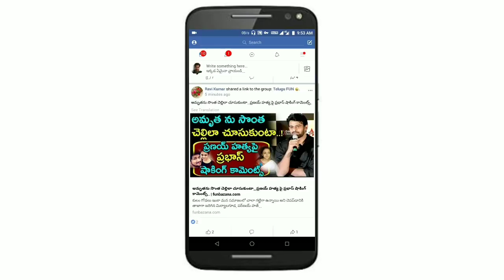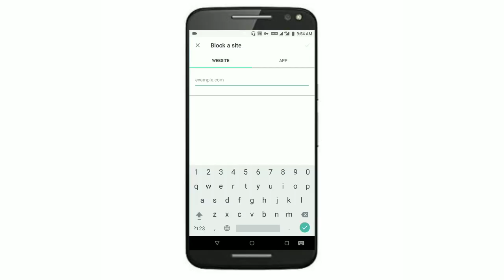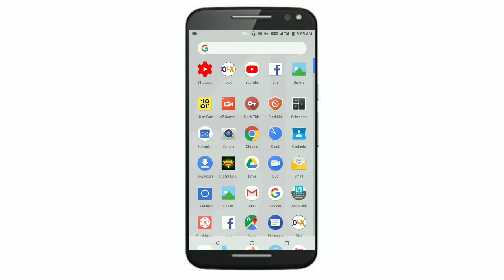మీ మొబైల్ లో ఇది ట్రై చేయండి! / best apps for Android 2018